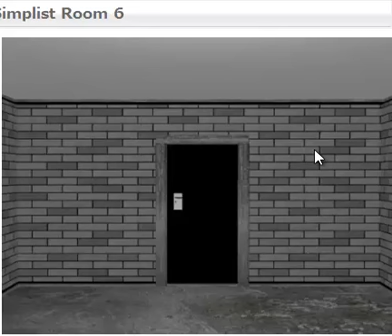Simplest Room Escape 6 Walkthrough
solución juego escape por HeartsLink